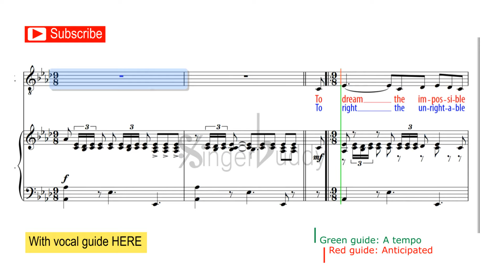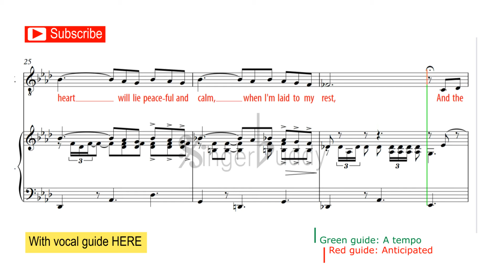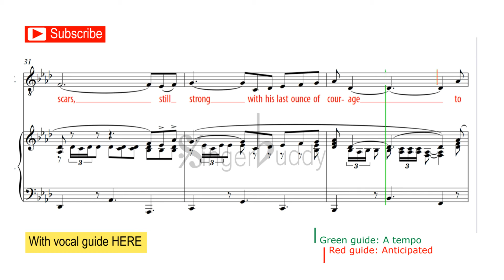The Impossible Dream (The Quest) Karaoke piano / Man of la Mancha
Key: Ab
For medium voice
From Man of La Mancha
composer: Mitch Leigh / Joe Darion

"To dream the impossible dream,
To fight the unbeatable foe,
To bear with unbearable sorrow,
To run where the brave dare not go.

To right the unrightable wrong,
To love pure and chaste from afar,
To try when your arms are too weary,
To reach the unreachable star.

This is my quest,
To follow that star
No matter how hopeless,

To fight for the right
Without question or pause,
To be willing to march
Into hell for a heavenly cause.

And I know if I'll only be true
To this glorious quest
That my heart will be peaceful and calm
When I'm laid to my rest.

And the world will be better for this,
That one man scorned and covered with scars
Still strove with his last ounce of courage.